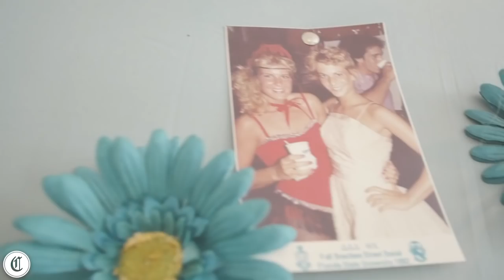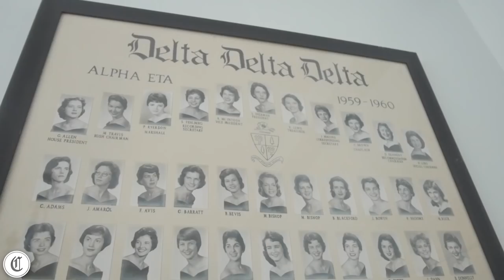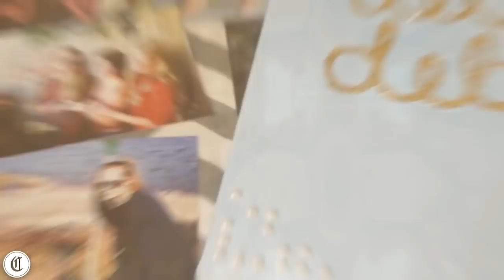Trending Houses : Florida State University - Delta Delta Delta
The girls in Delta Delta Delta at Florida State University want to bring you on a house tour! They have everything from the perfect patio to mini-fridges from NewAir.

Remember MTV Cribs? Well we took that concept to college with our series, "Trending Houses" and here we present Delta Delta Delta at Florida State University.

Shot & Edited by Yofray Ray